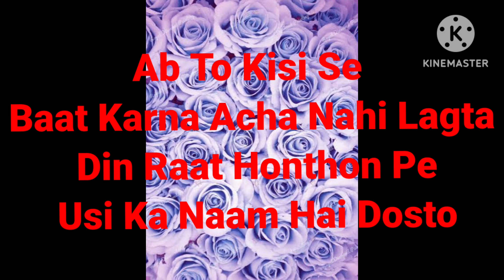motivationquotes status/ hindi dosti status/DostDosti |Best Hindi dialogue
motivationquotes status dosti
hindi dosti status
|Best Hindi dialogue
#2023 suggest video
DostDosti |
Best Hindi dialogue s...
296K views
true friendship status | new dosti status
Sonu Saini 5.1K views
New Action Video
New Love Story
Yaa Alio AI Music Production 0
Al Music Production 83K views
motivation
quotes status/ hindi ..
83K views
Chori Chori Dil Tera Churayenge | Sad School
Love Story | Anurati Roy | Hindi Song 2022 |..
GM STUDIO HALDIA 216K views
love story movies
love status
love story hindi
love nwantiti
love songs
love story (taylor swift)
love story indila lyrics
until i found you
love story cover
love story indila
love story (sped up)
love story remix
love story lyrics
love story (slowed)
love status romantic
love status sad
love status black screen
a
love status for whatsapp full screen
love status odia